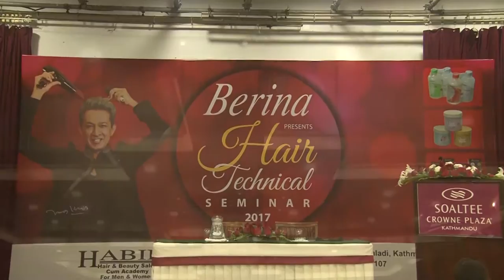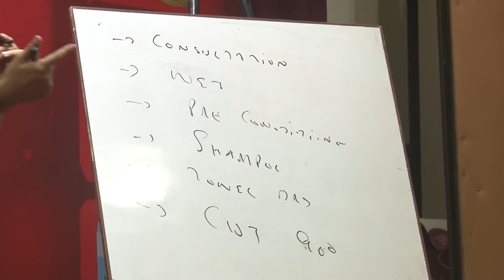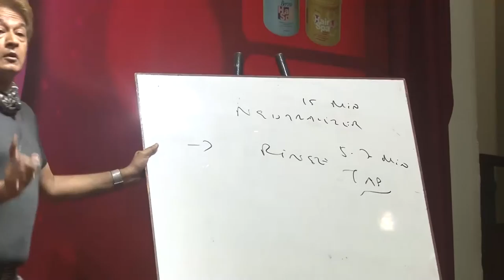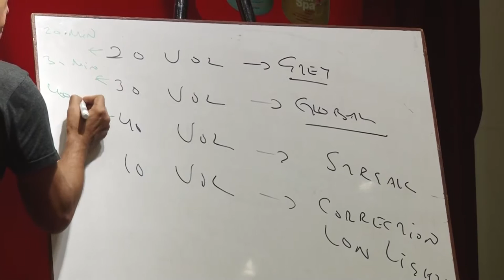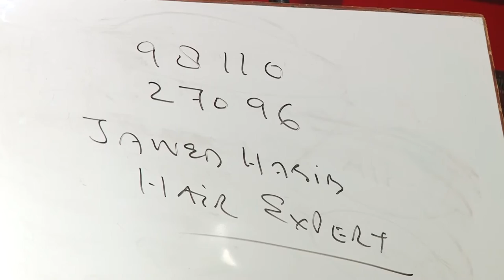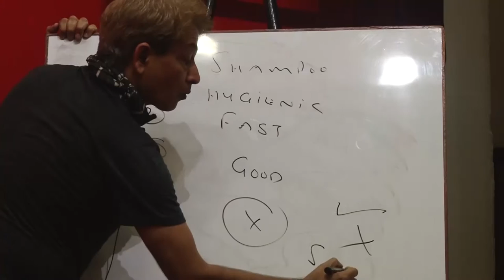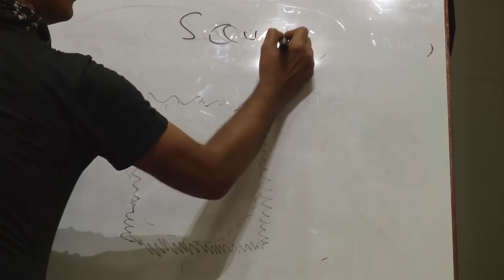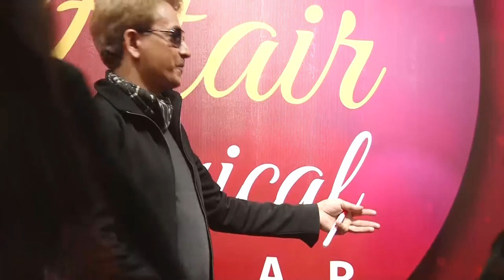Berina Presents Hair Technical Seminar 2017